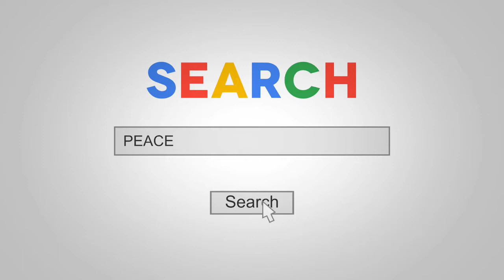Word of the Week - Peace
This weeks word is peace. The whole world is wanting it, begging for it, and constantly in pursuit of it. Everyone from politicians to pontificates claim to offer it, but there's only one true source of it.